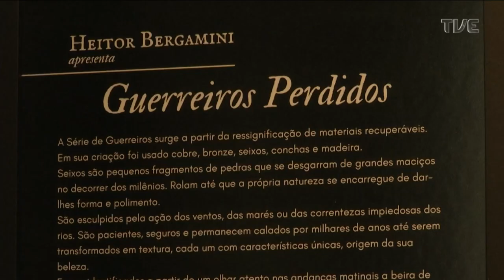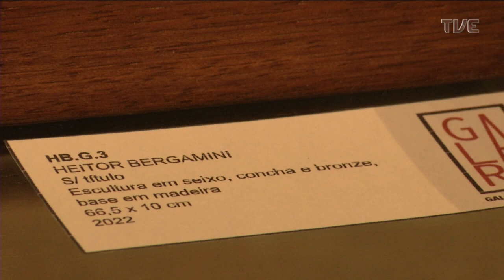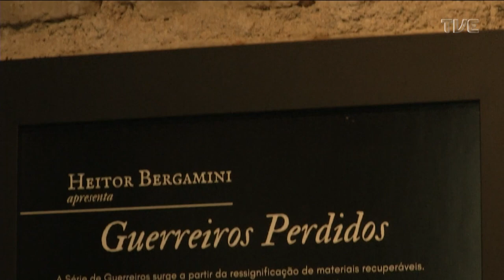Estação Cultura - 22/12/2022